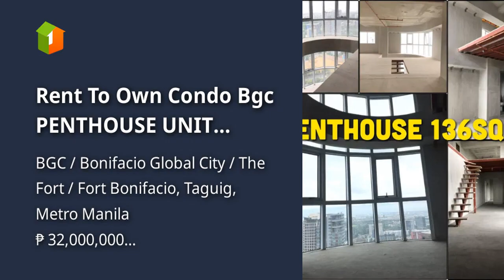Rent To Own Condo Bgc PENTHOUSE UNIT READY FOR OCCUPANCY FORT VICTORIA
Condominium/Apartment Type: Residential Condominium
Number of Bedrooms: 4
Number of Bathrooms: 4
Unit Size in sqm: 123 sqm.